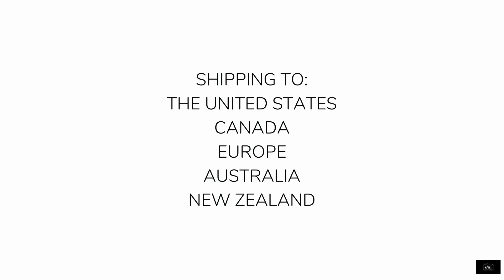Have you seen our Animal Mugs?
Fun 15 Oz Printed Ceramic Mugs featuring full color original animal images from our shop. Makes a great gift, or a great addition to your cupboard. Use for your morning coffee or tea, as holder of kitchen or office utensils, or just for display.